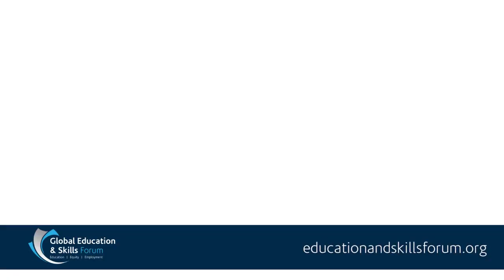Meet the Mentors - Geoffrey Canada and Fred van Leeuwen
View an in-depth conversation with Mr Fred van Leeuwen, General Secretary of Education International and Mr Geoffrey Canada, Educator, Social Activist, Author, share the goal of improving learning and life outcomes for all children, but disagree on the elements required to reach that end point. Join us for a Meet the Mentor session in which these two leading figures share their deep experience, discuss current public education thinking, and explore the issues on which they diverge. This intimate one hour will allow delegates to ask direct questions of each mentor and hear some of their personal secrets to success. @GESForum

Speakers: Mr Geoffrey Canada, Educator, Social Activist and Author | Mr Fred Van Leeuwen, General Secretary, Education International | Ms Hala Hanna, Director, Solve, Massachusetts Institute of Technology (MIT)